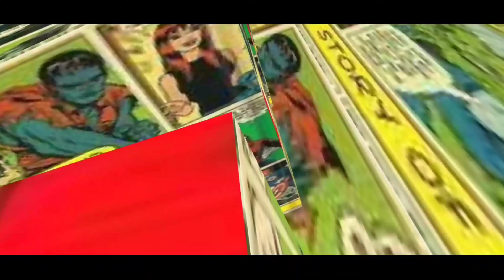S&W Model 29 Update and my new raise in 4K!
The "Dirty Harry" movie clip is owned by WarnerMedia. This video is for non commercial use only.